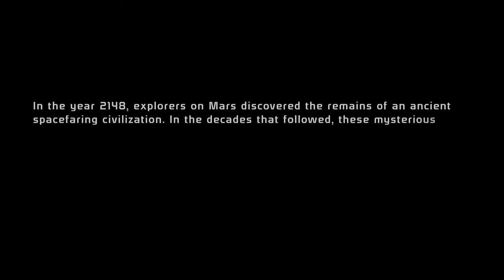Mass Effect Legendary Edition LIVE Stream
Welcome Back To Level Headed Gamer

Mass Effect Legendary Edition is a remaster of one of the greatest sci fi action rpg's. Now fully remastered and coming May 14th, 2021in full 4K 60 FPS with bunch of graphical improvements. Are you excited for this game? Let’s check out some gameplay from Mass Effect 1 as I play it live!